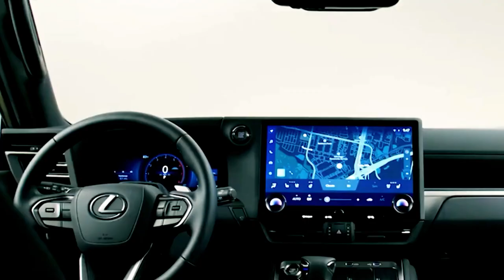Top 12 Reasons the New 2024 Lexus GX is a Force to Be Reckoned With!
Get ready to witness the unstoppable force of the new 2024 Lexus GX as we unveil the top 12 reasons why this SUV is in a league of its own. From its commanding presence to its remarkable off-road capabilities, we'll explore the exceptional features that make the 2024 Lexus GX a force to be reckoned with. Join us as we dive into its powerful performance, luxurious comfort, advanced technology, and unrivaled reliability. Don't miss out on this comprehensive overview of the 2024 Lexus GX, where we uncover the key reasons that make it truly unstoppable!